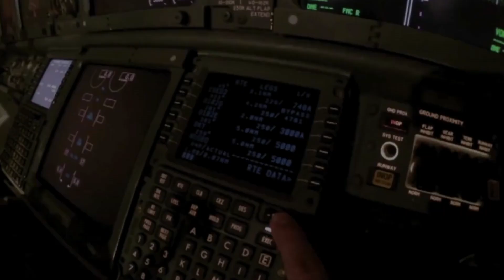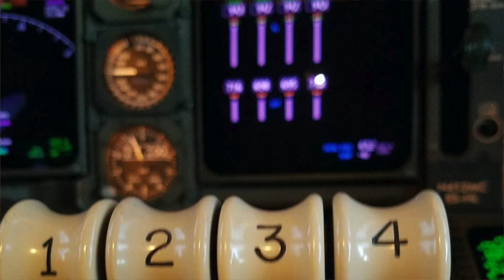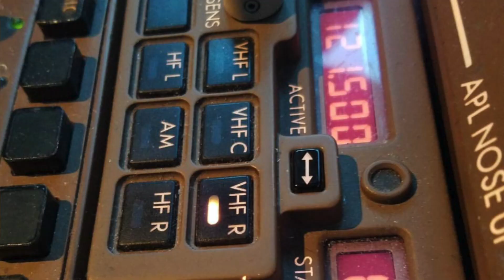Boeing 747'yi Vurdurmak. Havada uçağın motoru durursa nasıl çalıştırılır?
Bir Boeing 747'yi ya da başka bir uçağı vurdurmak mümkün mü? Motoru duran uçaklar nasıl çalıştırılır? Motorlar havada durursa ne yapmak gerekir? Uçakların motoru havada durur mu? Motorlar durduğunda ne yapmak lazım? Uçağın motorları havada durdu diyelim. Bunun için bir prosedür var mı? Uçakta acil durum olur mu?

Merhabalar,
Ben Kaptan Baha. 1994 yılından bu yana uçan bir pilotum. Halen Amerika'daki bir şirkette Boeing 747 pilotu olarak uçuyorum. Sizleri havacılık açısından bilgilendirmek, uçuş ve eğitim deneyimlerinden sizleri yararlandırmak için açtığım YouTube kanalında havacılık konusunda videolar çekiyorum. Ayrıca sosyal medyadaki diğer sayfalarımı da takip edin ki, anında koyduğum fotoğraflardan sizler de yararlanın; uçuşlarımı takip edin.
Kanalımı izlediğiniz için hepinize çok teşekkür ederim.

Bahadır Acuner